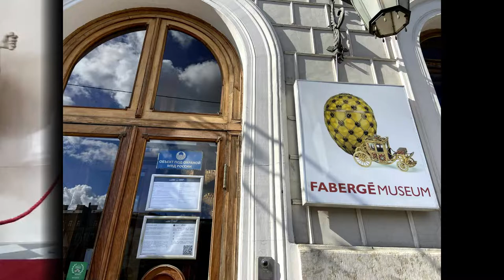ST. PETERSBURG, RUSSIA - 1 - FABERGÉ MUSEUM - FABERGÉ EASTER EGGS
The Fabergé Museum in St. Petersburg holds the world's largest collection of Carl Fabergé (Russian jeweller) masterpieces, with over 4000 exhibits of the highest artistic skill in jewellery art. The core of the collection is certainly the Easter eggs, nine of which were commissioned by the Russian emperors Alexander III and Nicholas II. The cultural and historical significance of these treasures, created for the empresses Maria Feodorovna and Alexandra Feodorovna make them the absolute highlights of the museum’s collection!

The museum owes its existence to a staggering act of altruism by Viktor Vekselberg, who, in 2004 began The Link of Times Cultural and Historical Foundation with the idea of returning Russian culturally significant artefacts and artworks for public display to Russia. The nine Fabergé eggs which form the core of the collection were purchased by him from American entrepreneur Malcolm Forbes in 2004 at a cost of $100 million.

The Fabergé Museum was opened to the public on 19 November 2013 in the meticulously restored Shuvalov Palace, becoming the first private museum in Russia of national and international significance.
Time stubs:
0:39 - Nevsky Prospect
0:48 - Anichkov Bridge
1:35 - Fabergé Museum
5:20 - Fabergé Imperial Easter Eggs